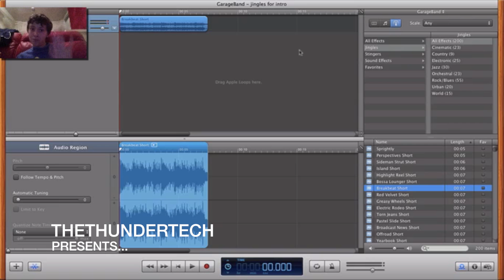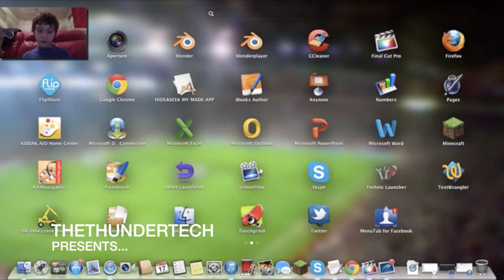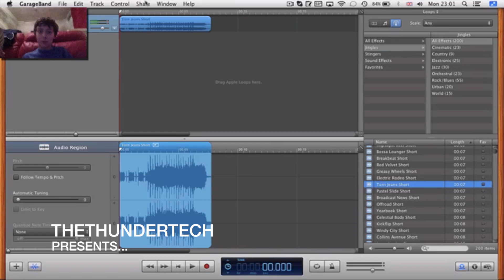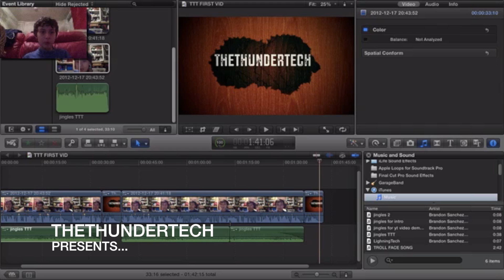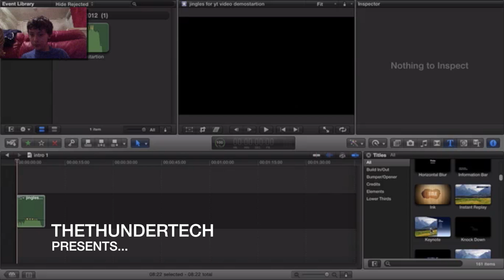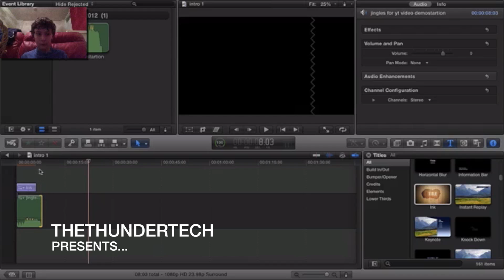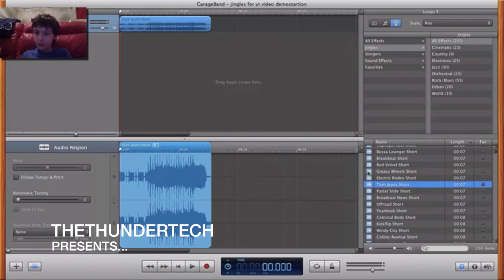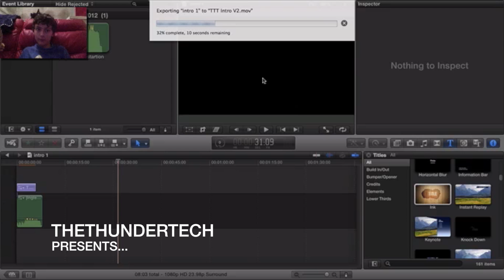TTT Mac Zone - How to make my epic intro with Final Cut pro X!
FINAL CUT PRO X IS £99. YOU CAN ONLY DO THIS ON A MAC.